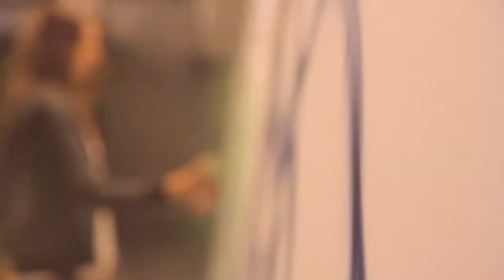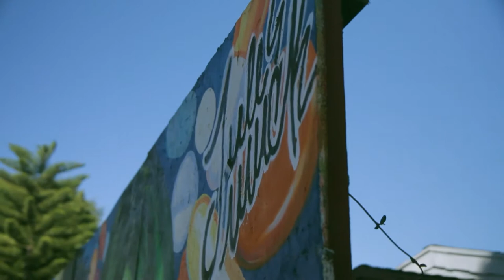Jules Muck Painting at Casa del Mar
Celebrated street artist Jules Muck discusses her influences and inspiration for the recent temporary art exhibit at Hotel Casa del Mar - "Absinthe and the Elephants"!  The work will be on display through the end of 2014.  A portion of the proceeds from the sale of this work will benefit the Santa Monica-Malibu Education Foundation.